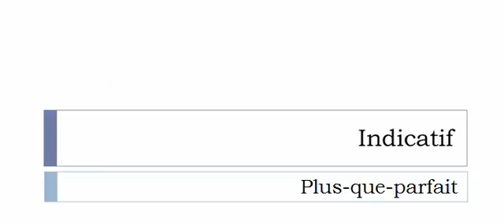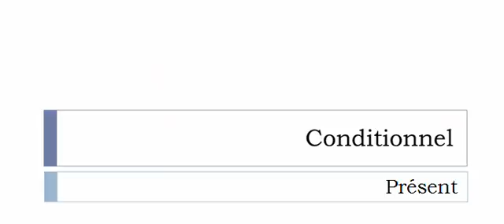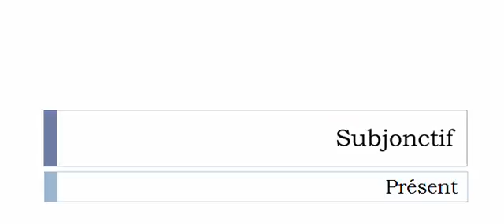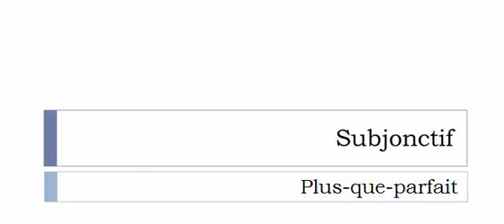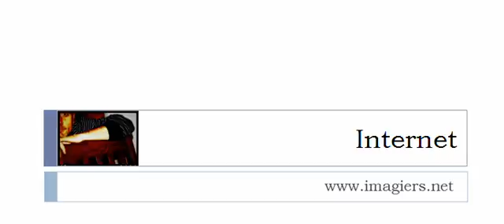الفعل الفرنسية = Déplier